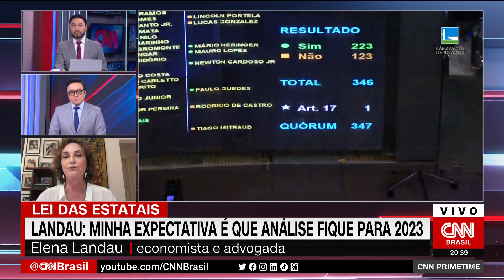Temo pelo desmantelamento da Lei das Estatais, diz economista | CNN PRIME TIME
Em entrevista à CNN nesta quinta-feira (15), a economista Elena Landau afirmou temer que as mudanças na Lei das Estatais sejam o início de seu desmantelamento.